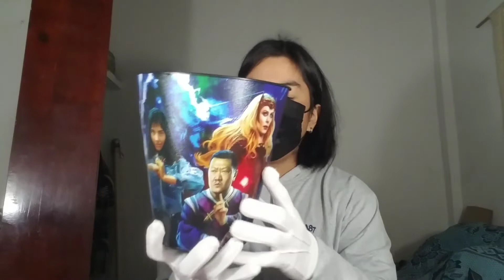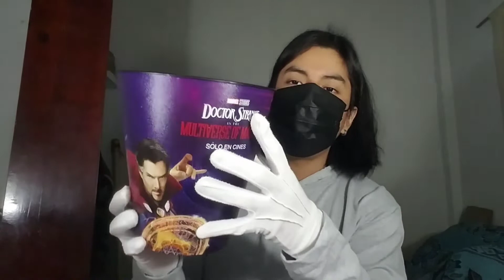Compre 3 Buckets Promocionales de @MulticinesEcu 2022 | Unboxing 64